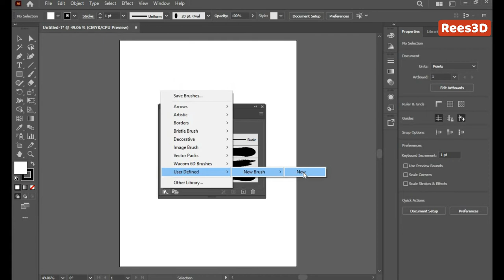How to Save the Brush Library in Illustrator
• Go to Window - Brushes, the Brushes panel
appears.Now, Add the brushes you want in the
Brushes panel.

• Select Brush Libraries Menu - save Library,
then Choose location and save it.

• To open brush library, Choose Brush Libraries
Menu - User Defined and select your saved
Brush library.